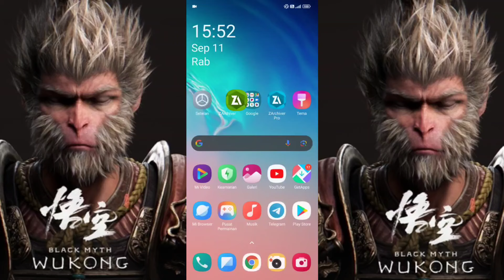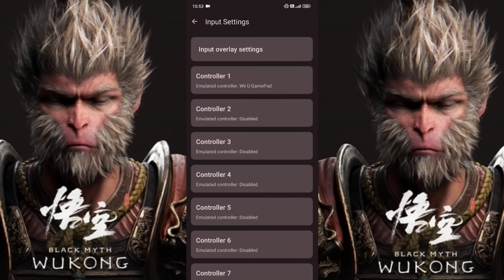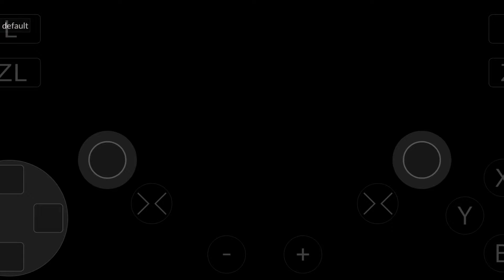Cara Pasang Cemu Android